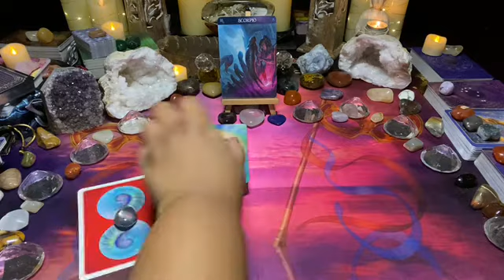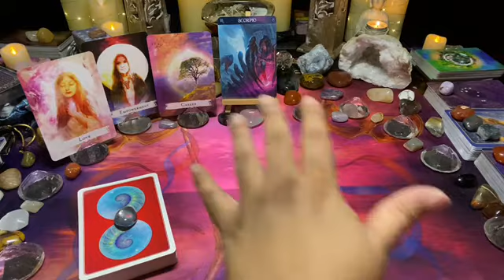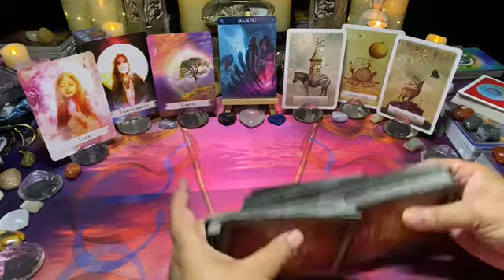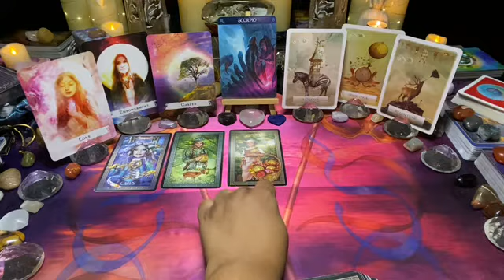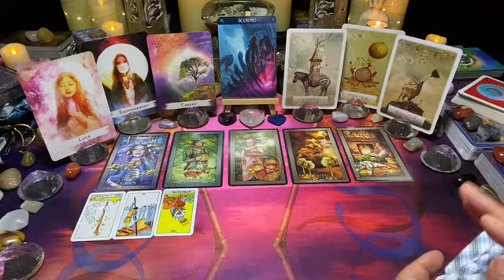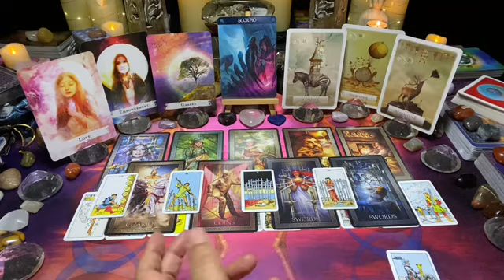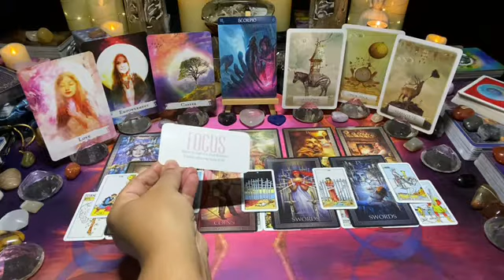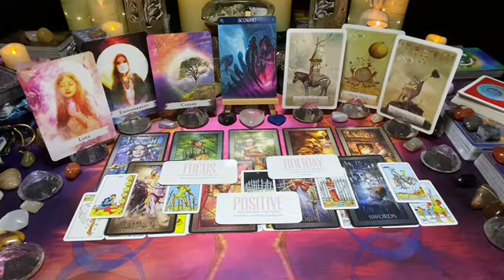SCORPIO WK [Oct 21] ~ Mon 04–Sun 10: Unsure if they love you & want to build a future? They do… 💖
This is the Scorpio weekly love tarot message; unsure if they love you & want to build a future? They do… 💖